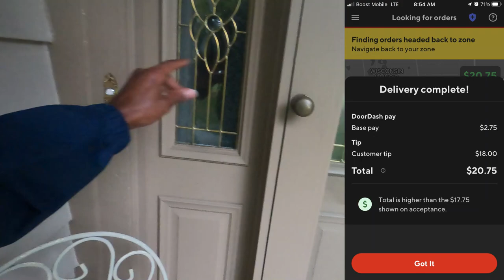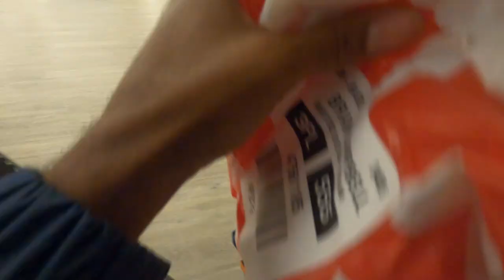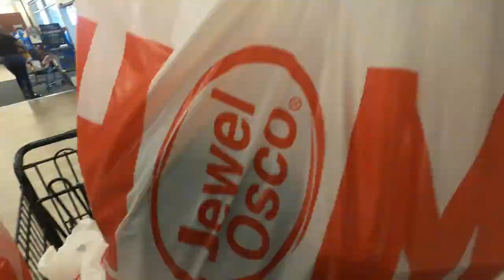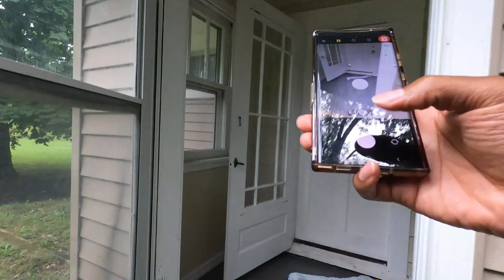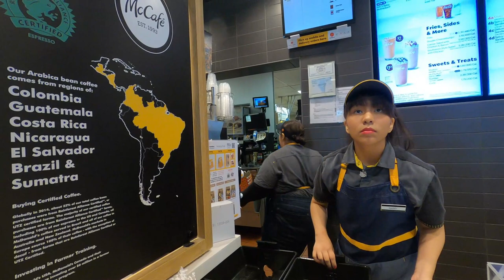Are Walmart In-Store Pickups Worth Doing?? How Long Did It Really Take?